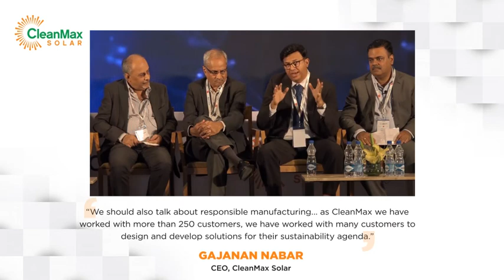Smart Manufacturing Summit - Gajanan Nabar (Part 2)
Mr. Gajanan Nabar, CEO, CleanMax Solar, shares his perspective on ‘Responsible Manufacturing’ at the Smart Manufacturing Summit held earlier this year.